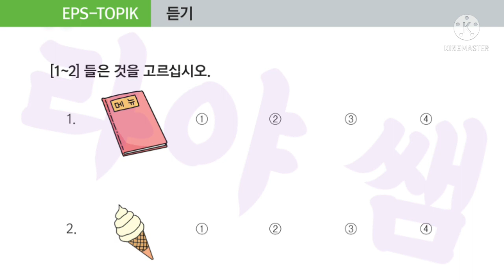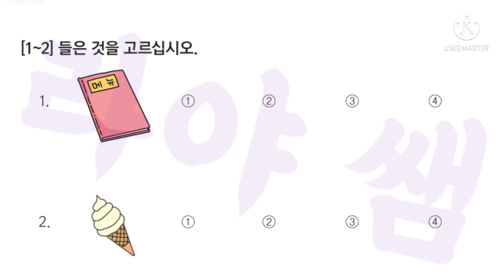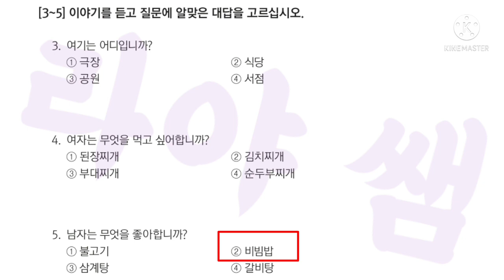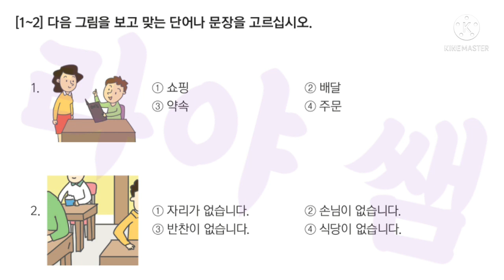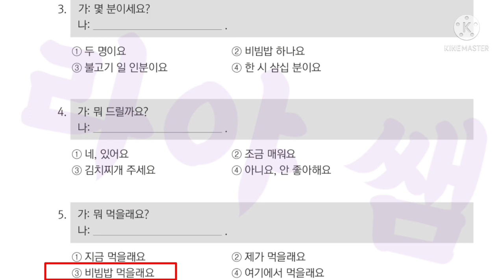LATIHAN SOAL EPS TOPIK BAB 14 BESERTA PEMBAHASANNYA